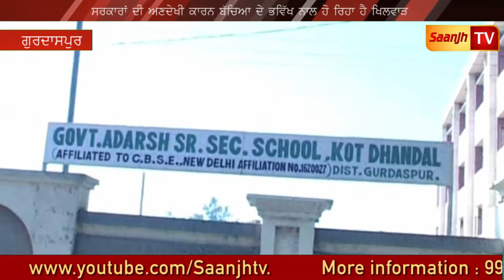ਆਦਰਸ਼ ਸਕੂਲ 'ਚ ਆਧਿਆਪਕ ਨਾ ਹੋਣ ਕਾਰਨ ਵਿਦਿਆਰਥੀ ਆਪਣੇ ਭਵਿੱਖ ਨੂੰ ਲੈ ਕੇ ਚਿੰਤਤ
Marriage Ceremony!!!